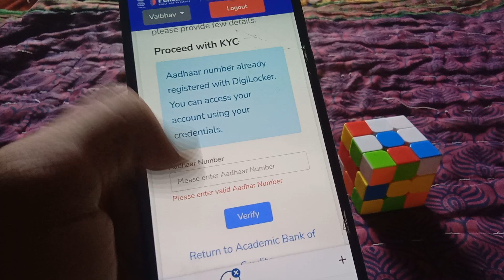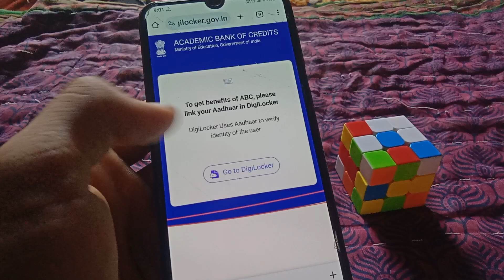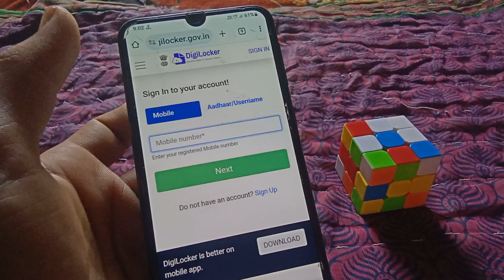Abc Id Aadhaar Number Does Not Have Mobile Number Problem kaise hataye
aadhar card does not have verified mobile number digilocker
abc id aadhaar number does not have mobile number